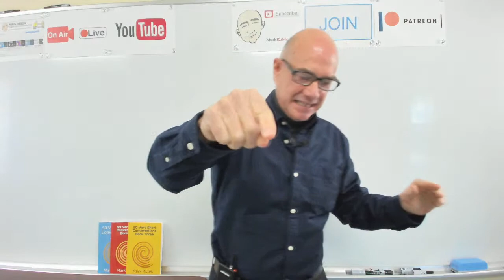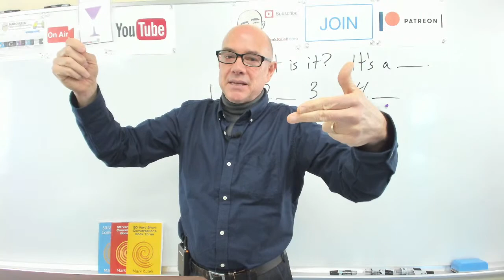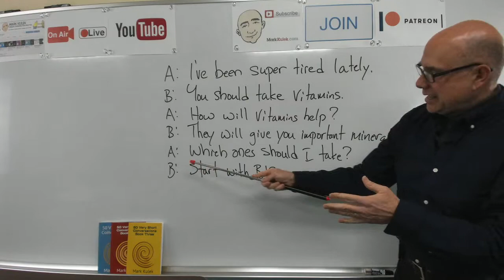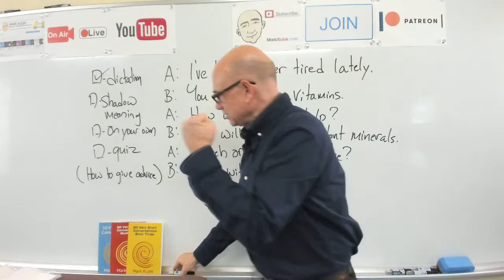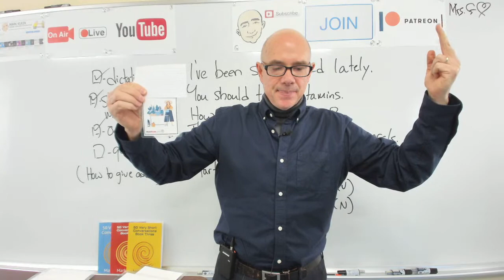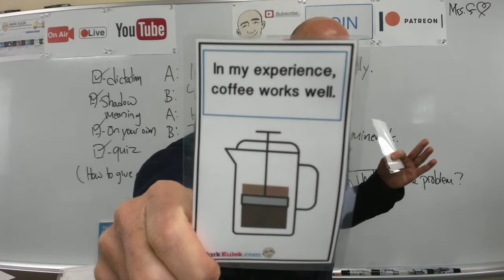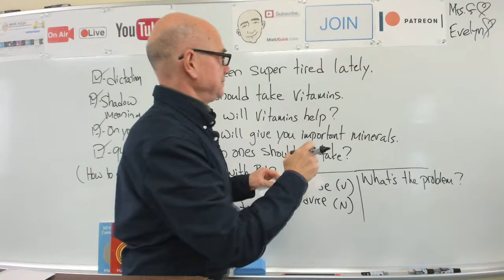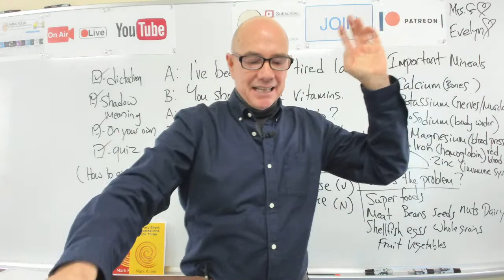#306 Advice (book 1, p.25) | Mark Kulek ESL LiveStream Lesson - Learn English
Learn English: How to Give Advice - LiveStream English Lesson. My Playlists KeyWords: I would, have you tried, in my experience, if I were you, one idea is to, you ought to, the best thing to do is  + more. Conversation, Dictation Cards, Card Guessing Game, Reading, Phonic Practice. Also in today's video - Vocabulary and Dictation, American Idioms. We will also do - Vocabulary Practice, Card Guessing Game, Live Reading: listen, Q&A, shadowing, reading, Dictation - (short conversations), Collocations, and Short Conversation Practice, Picture Speculation. ▶️  *Mark Kulek does LiveStream Lessons every Tuesday at 5 p.m. and Friday at 10 a.m. - all times are (Japan Asia/Tokyo)*
⏱TimeStamps⏱
0:00 Intro
5:55 What is it? (a peacock, a butterfly, a water bottle, a cocktail glass)
23:25 Conversation #18 (you should)
42:10 Dictation Practice (how to give advice)
1:12:26 Problems & Advice
1:47:50 Vitamins & Minerals

A:  I've been super tired lately.   B: You should take vitamins.   A:  How will vitamins help?   B:  They will give you important minerals.  A: Which ones should I take?  B:  Start with B12.